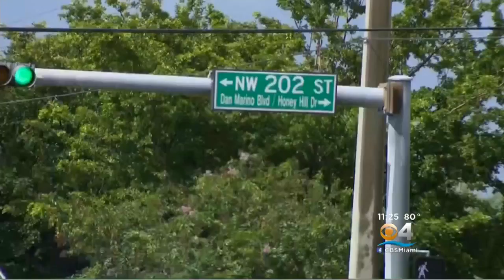Car Crashes Into Northwest Miami-Dade Canal After Hit-and-Run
A vehicle was pulled from a canal in Northwest Miami-Dade three hours after a dramatic rescue off NW 57th Avenue and 202nd Street.